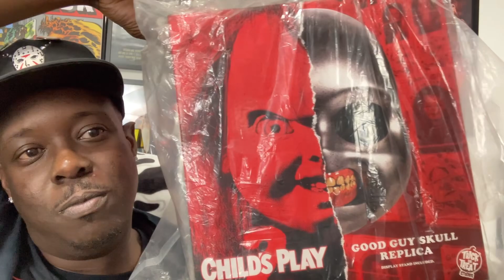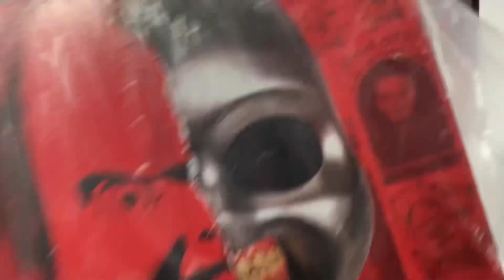CHILD’s PLAY 2 “CHUCKY” GOOD GUYS SKULL PROP UNBOXING!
My Favorite Chucky is Childs Play 2 so I’m excited to Finally Unbox this beauty! Come hang out with Me while I lay eyes on this out the box for the first time.